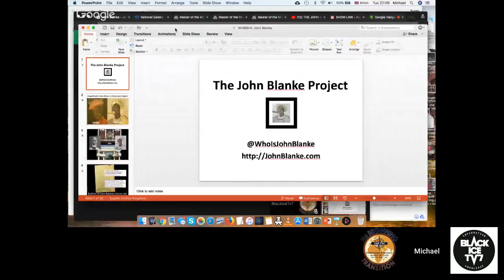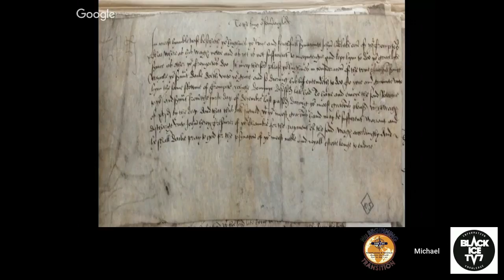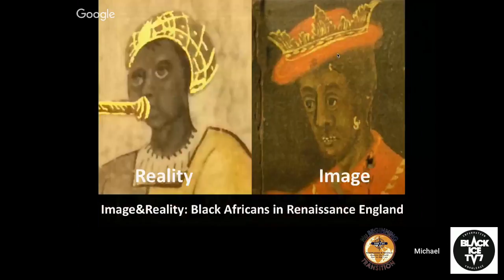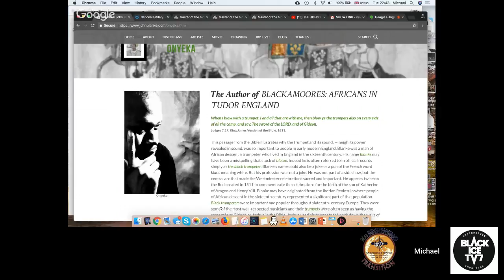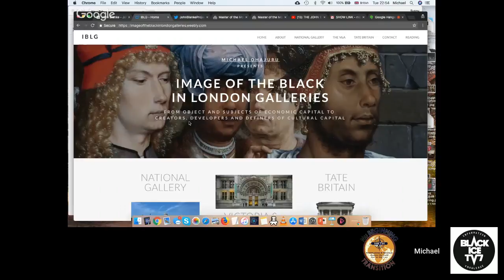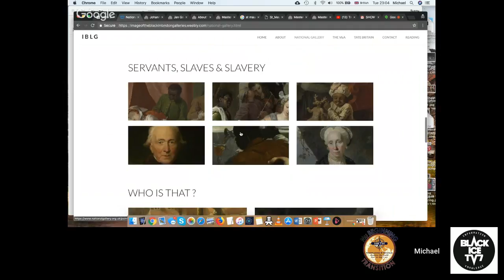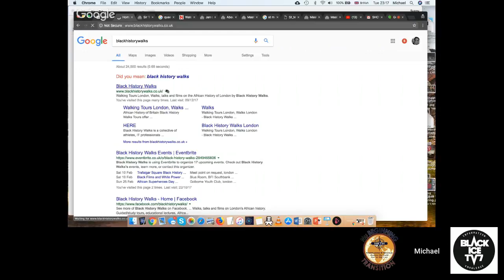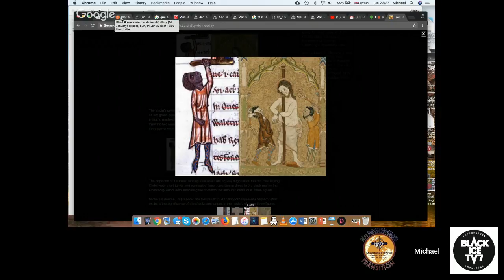THE JOHN BLANKE PROJECT WITH MICHAEL OHAJURU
BLACKICETV7 IS JOINED BY MICHAEL OHAJURU WHO WILL BE TALKING ABOUT, WHO IS JOHN BLANKE? BLACK BRITSH HISTORY, AND HIS WORK WITH ART HISTORICAL LONDON AND BLACK HISTORY WALKS.